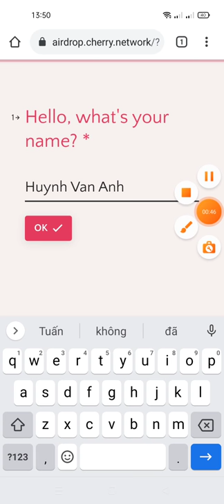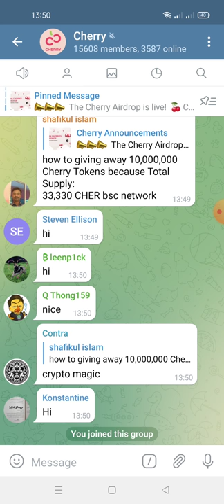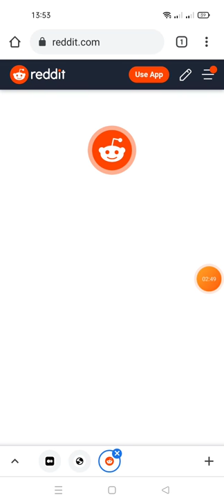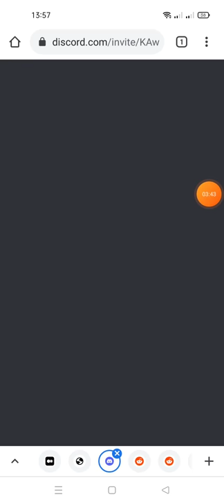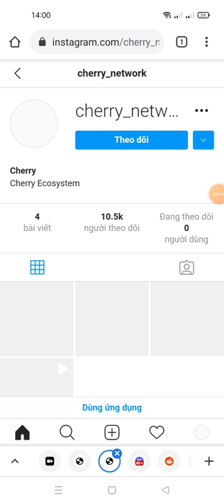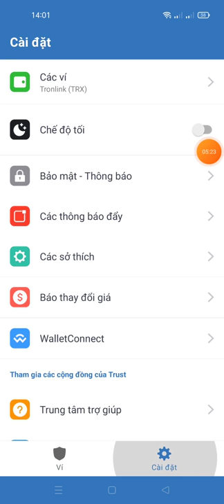hướng dẫn ăn chia 10 triệu CHERRY TOKEN - tổng cung có 1 tỷ giá đang IDO 12$/kèo ngon ăn chắc 💯)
Link ĐK